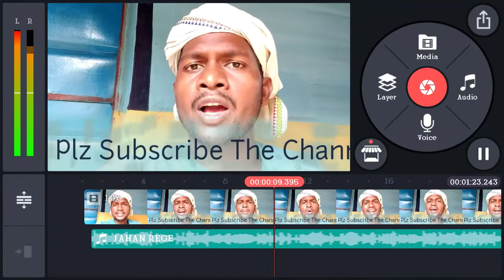Santali New Songs 2021 short Video By DM Voice Official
video
santali short